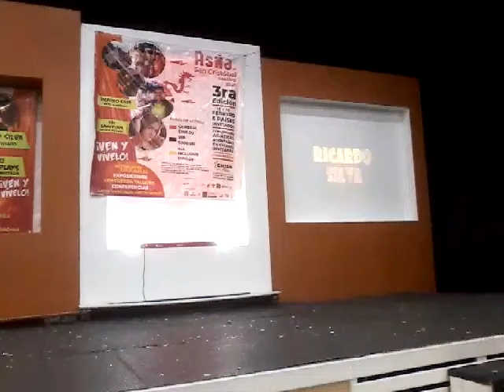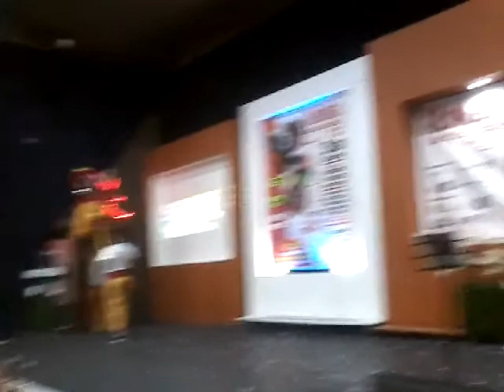Ricardo Silva - Dragon Ball Z:Chala-Head-Chala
3° Festival Asia en San Cristobal de las Casas,Chiapas en el Centro de Convenciones CICAN,en el Barrio de la Isla.